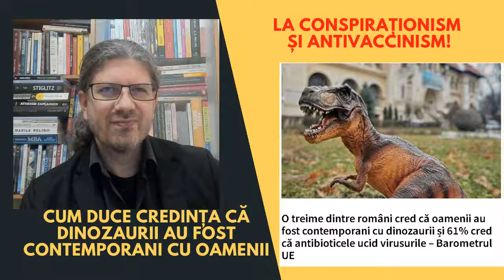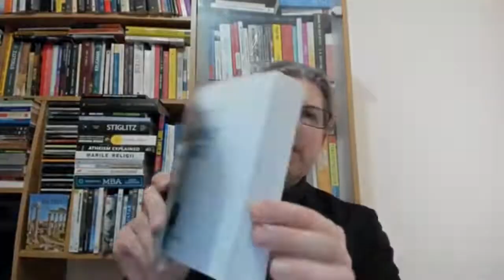Cum duce credința că dinozaurii au fost contemporani cu oamenii la conspiraționism și antivaccinism!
Ȋnvață de la cele mai strălucite minți!

Înscrie-te la cursul proaspăt lansat despre "Cum să devii (și mai) deștept!" și beneficiezi de o reducere de 90% din preț! Oferta este limitată până în 25 decembrie iar Pachetul Premium este disponibil doar pentru primii 10 înscriși care aleg acest pachet!

Îl poți achiziționa de pe platforma Teachable aici:
Cursul "Cum să devii (și mai) deștept!" - - oferta promoţională valabilă până în 25 decembrie inclusiv

Vino la acest curs pentru a discuta despre cum îți poți crește semnificativ inteligența, cum îți poți găsi valorile, cum poți performa în domeniile tale de interes și cum te poți relaționa mai bine cu ceilalți.

Pe scurt: cum poți fi și mai deștept, fără să te amăgești că poți deveni astfel luând pastile sau prin simpla voință ori prin rugăciuni.

Cursul este pentru persoane inteligente care vor să își îmbunătățească abilitățile intelectuale. Nu e pentru proști întrucât aceștia își supraestimează oricum inteligența și deja le știu pe toate, așa că din start nu vor considera utilă prezența la o astfel de discuție... ;)

Vom avea ca referință multe dintre mințile strălucite din știință și filosofie care ne-au lăsat repere remarcabile pe drumul cunoașterii și dezvoltării personale.

Nu rata nici ofertele promoționale la celelalte două cursuri online lansate recent și care pot fi achiziționate cu 90% reducere până în 25 decembrie:

Cursul "Cum să devii un politician (şi mai) bun!" - oferta promoţională valabilă până în 25 decembrie inclusiv – va începe în 26 decembrie 2021

Cursul "Sensul vieţii şi etica fără Dumnezeu" - oferta promoţională valabilă până în 25 decembrie inclusiv – va începe în 15 ianuarie 2022